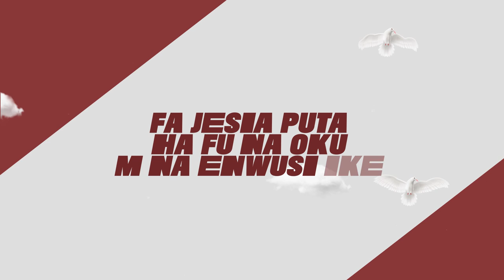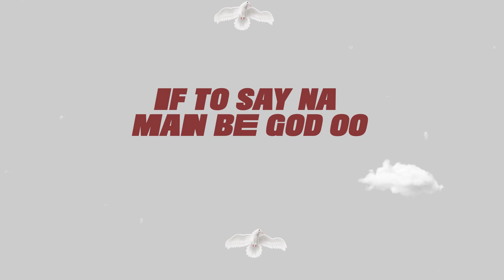Jeriq ft Flavour - Oluoma Lyric Video